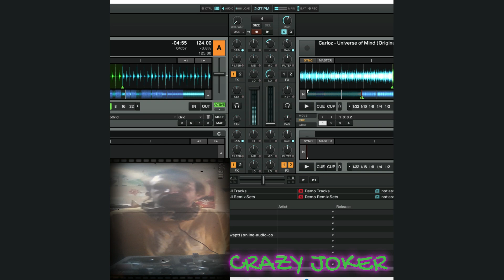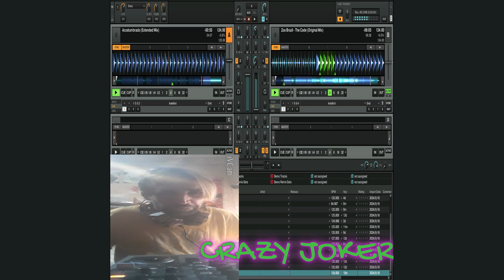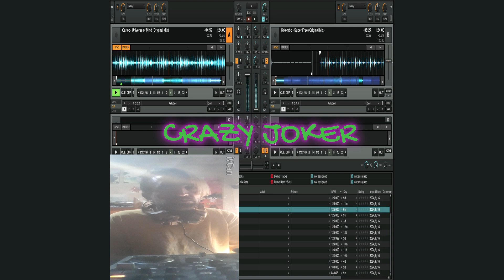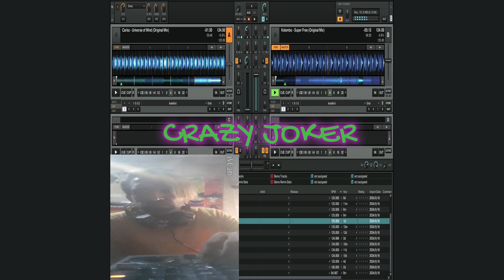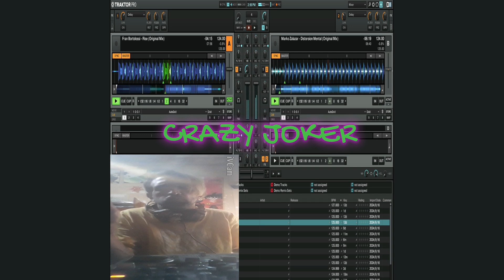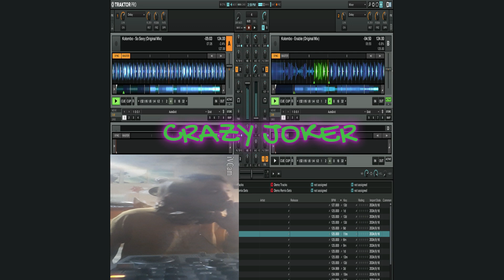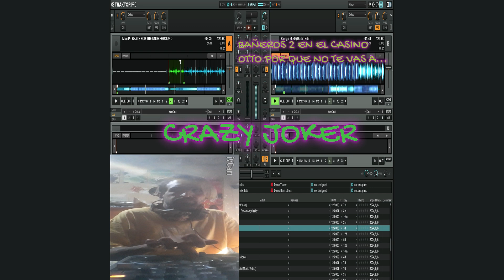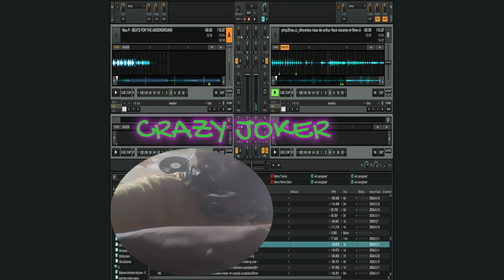🍀₊▄▀▄▀▄CRAZY JOKER 🤍₊˙ 🧸 ♡♱𓆪 PREVIEW PRIMAVERA🍀₊▄▀▄▀▄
🔥Buenas amigos!✅aca el crazy joker generando nuevos videos!
👉 METIENDOLE CON TODA!
VIDEITO NUEVO✦ ˑ ִֶ 𓂃✩°⸜ ✮
🔥DISFRUTENLO ES UNA BOMBA!!✦ ˑ ִֶ 𓂃✩°⸜ ✮

nos vemos la proxima amigos!!►★🎸🎧⋆｡ °⋆
denle me gusta! y disfruten!►୭🧷✧˚. ᵎᵎ 🎀
CrAzYjOkEr🔥୭🧷✧˚. ᵎᵎ 🎀